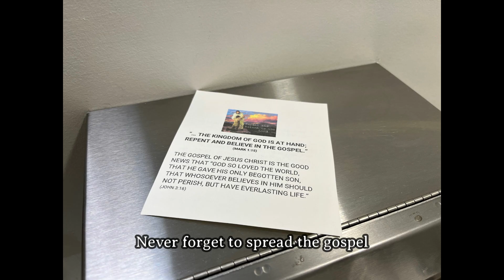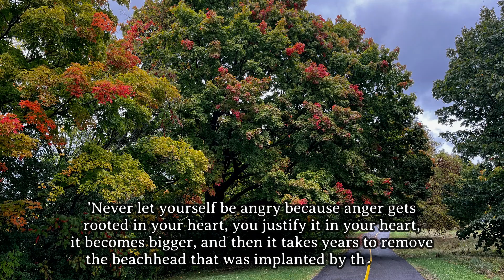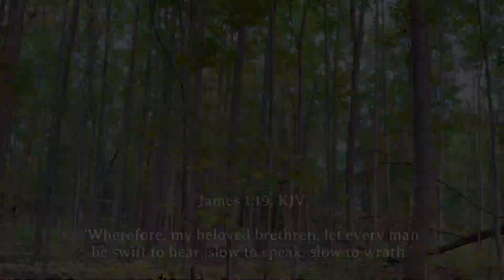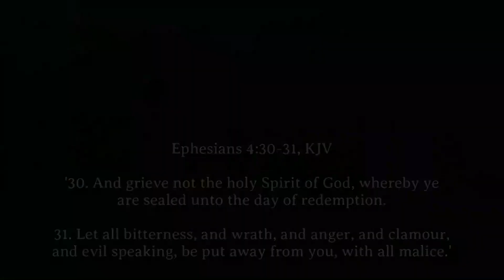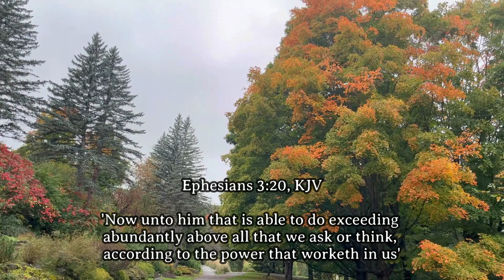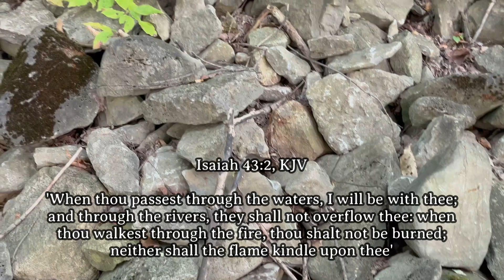Do You Get Angry? | Rockcliffe Park | Special Guest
Thank you for joining us again at our little homestead, where we seek to honor the Lord in all that we do.

This week Betsy has some fun at the farm, we go for a walk out at Rockcliffe Park to enjoy God's creation and the seasonal color change, and get a little treat while we are out. We also have a special guest during our message today so stick around and see who joins us!

Our message this week is about anger and how God tells believers to handle it. Here are two biblical things to do when you find yourself getting angry, along with ways to put them into effect:
   1. Be slow to anger (James 1:19)
   2. Put your anger away (Ephesians 4:31)
       3. Go to the Lord in prayer (Psalm 51:10)
       4. Read the promises of God (Scriptures) (Ephesians 3:20)